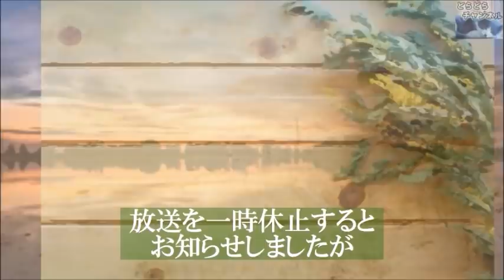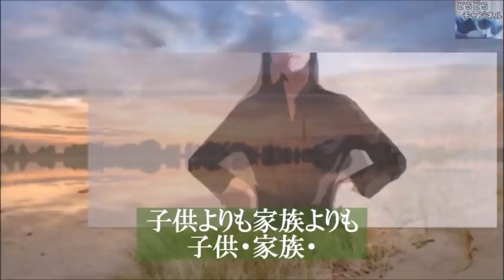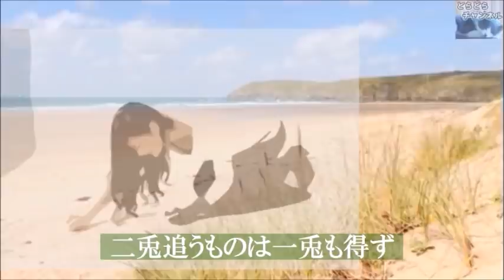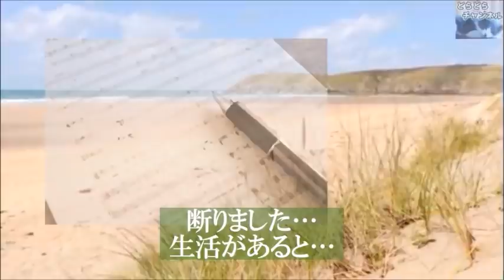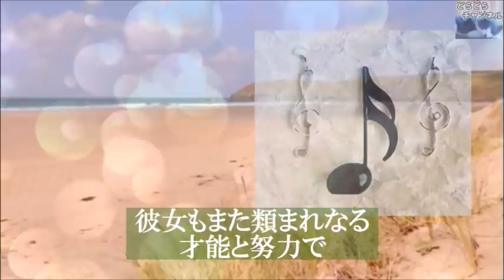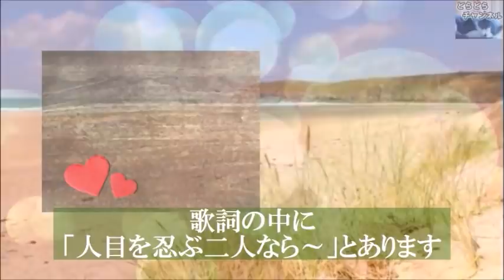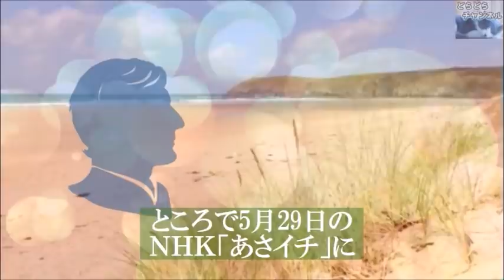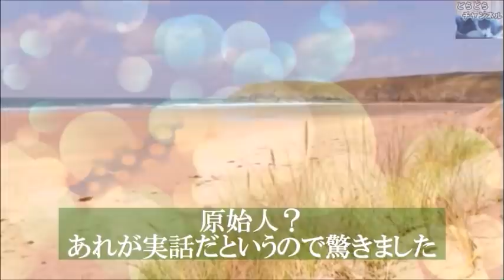｢エール｣朝ドラ第10週 音に赤ちゃんが！しかし苦渋の決断が待っている…ドラマ第9週感想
音はプリマドンナを勝ち取り、裕一は作曲家デビューを果たしこれから音楽家として階段を上り始めるときに音は妊娠して、さらにうれしい事が重なったと思ったのだが…

動画説明

ナレーションは「のはら けい」が担当しています。

関連動画

朝ドラ｢エール｣村野鉄男モデル野村俊夫の詞には深く悲しい意味があった。

朝ドラ｢エール｣二階堂ふみのモデル古関金子の人生を紹介。ドラマ主人公、窪田正孝のモデルは古関裕而。主題歌GReeeeN｢星影のエール｣

"乃木大将"村野鉄男のモデル「野村俊夫」さんの作詞家人生を紹介！【朝ドラ・エール】